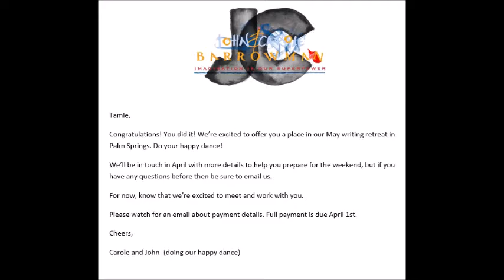Maybe not the WORST happy dance?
Well, they say dance like no one is watching, right? ;)
Even when you know someone is?

Anyway, to make a long story longer, some time about early February I decided, no matter what other spending I'd have to curb to accomplish it (though hopefully not books), I was going to be able to afford to go John & Carole Barrowman's Writing Workshop this year.
This would have been easier had the workshop been in August like it was last year--more time to save my money--but it was going to happen.
Being SELECTED to go was of course another matter; due to the size of the hotel where it was being held, among other likely restrictions, only sixteen people were going to attend.
But to have even a chance of attending, first I had to apply.

And today (technically yesterday for anybody who's keeping track, as it is currently a little past midnight my timezone), I got an email back from them.
An email stating that I'd been selected.

And, well... the email DID say to do a happy dance. :D

Yes, I am wearing a John Barrowman "nerdy" t-shirt.
Yes, I have a Dalek clipped to my belt loop. (His name is Bob.)
And yes, that pratfall was deliberate. ;) (As if bracing myself agains the bed post didn't make it obvious?) The better to show how awkward I can be at dancing. The only thing it's missing is a record scratch sound effect, because unlike the audio I attached to the video in the editing stage, the one on the mp3 player started from the beginning again. I'd accidentally hit one of the player's controls when I "fell."

Song used on my player (and at the end) was Listen to the Music by the Doobie Brothers, but as you can tell I'm "dancing" to the cover sung by John Barrowman.

Or check out my travel-themed site Tamie's Travels or its sister channel to see how it goes, because I 'd be a fool not to take a camera along.